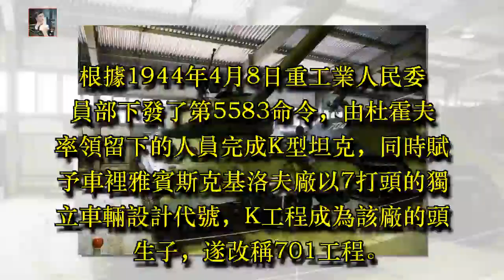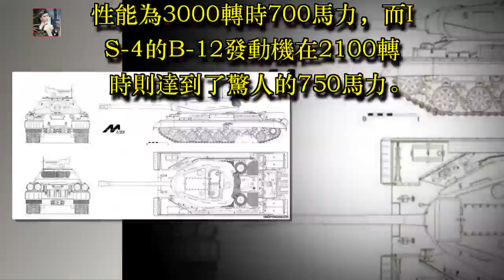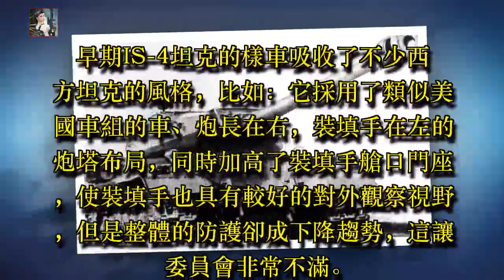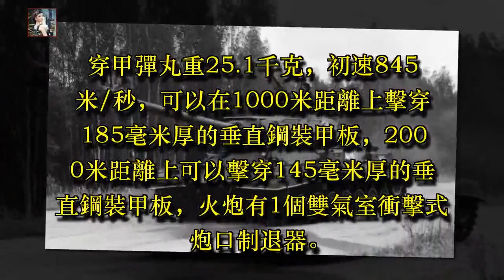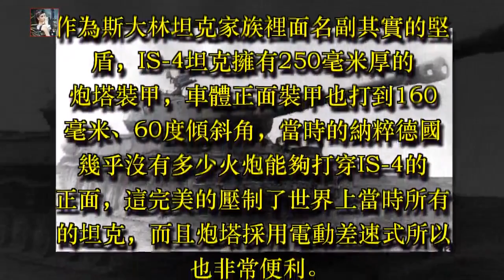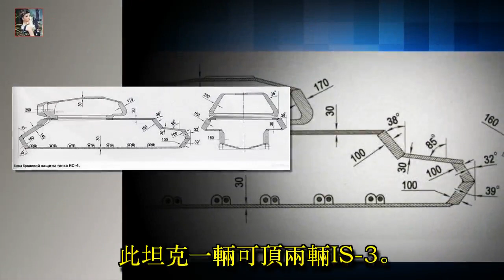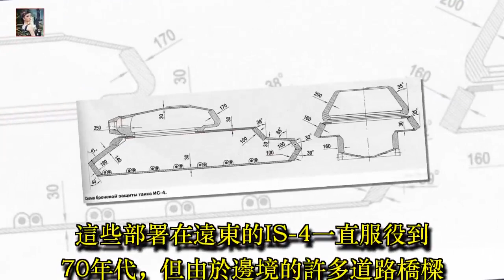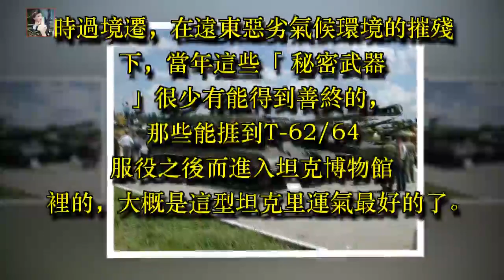二戰坦克 之 蘇聯IS-4重型坦克：二戰後的蘇維埃堅盾